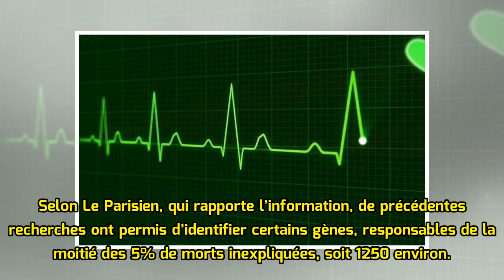La "mort subite de l’adulte" tue 50 000 personnes par an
Elles étaient en bonne santé, tout allait bien, mais subitement, leur coeur s’est arrêté de battre. 50 000 personnes ont été victimes de la "mort subite de l’adulte" l’an dernier en France. Pour 5% d’entre elles, la cause reste inexpliquée. Les chances d’en réchapper sont minimes, et cette pathologi...